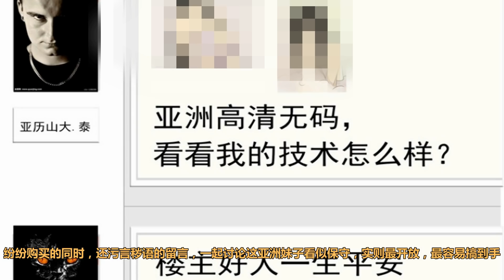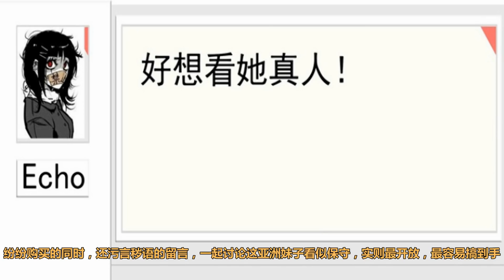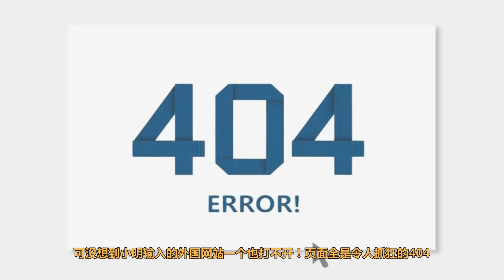女孩为和白人恋爱，把自己五花大绑，却惨遭对方拍视频上传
不管什么肤色的海王都不可原谅！